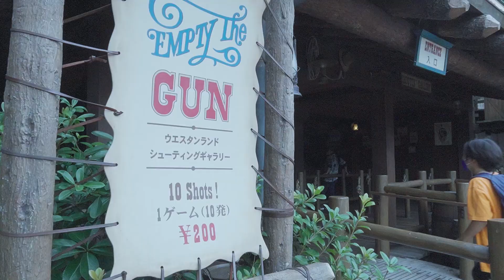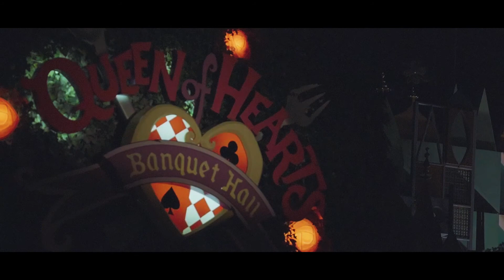【Disney vlog】ミッキーにサインを貰えたハロウィンディズニー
ハロウィンディズニーに行ってきました。

◆Artlist
下記リンクからご登録で2ヶ月無料になります↓